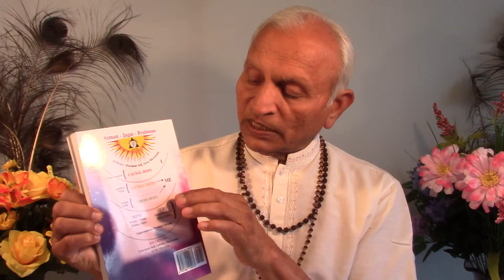Three stages of meditation -On 6-27-15